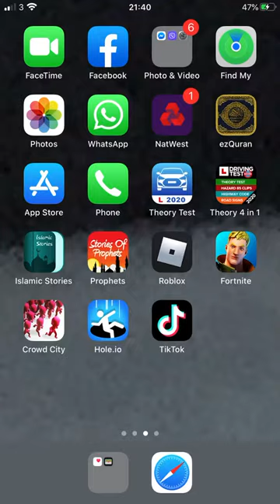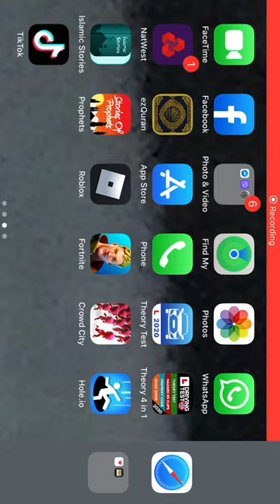19 ژانویهٔ 2020